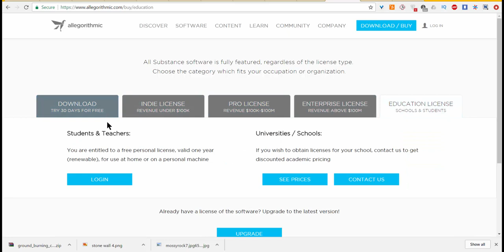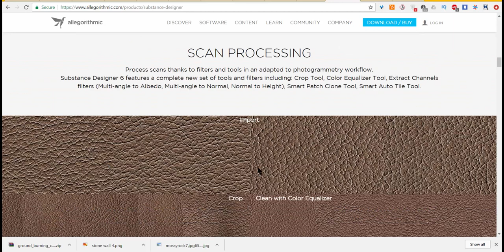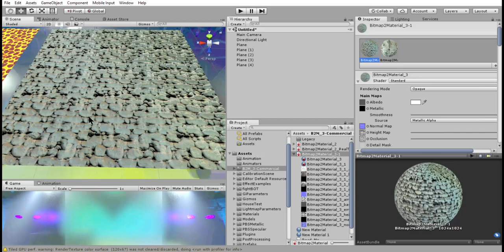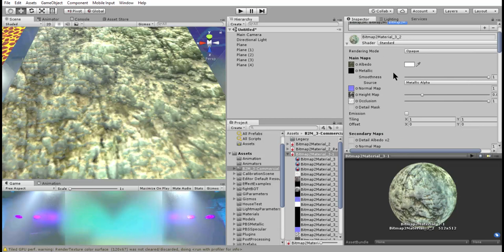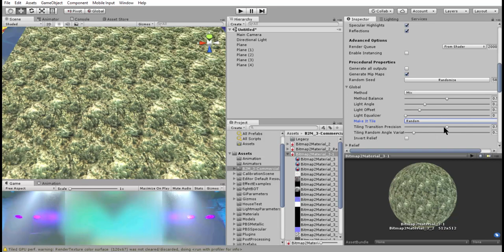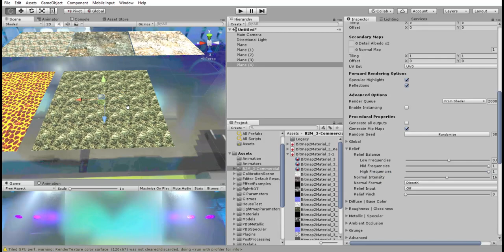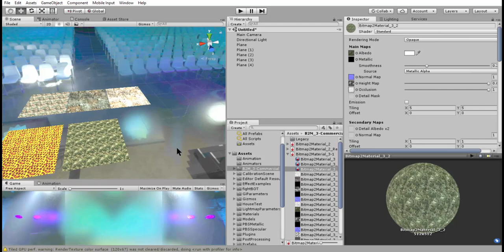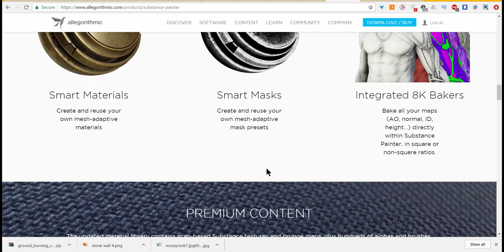Unity Lighting : 19. PBR - Substance B2M